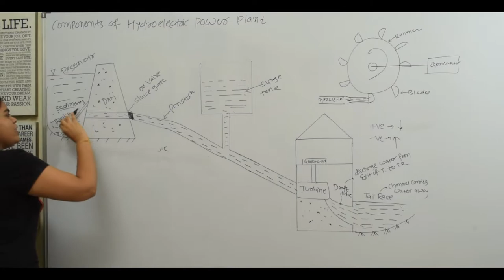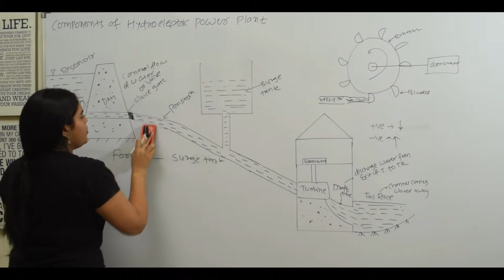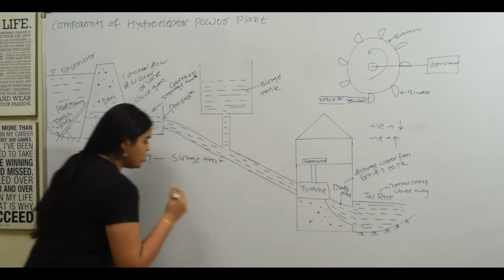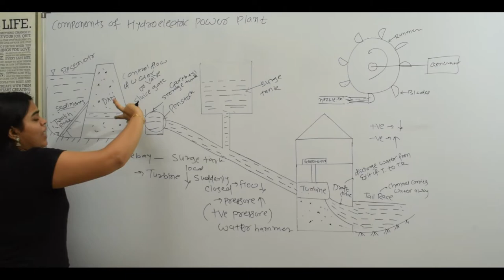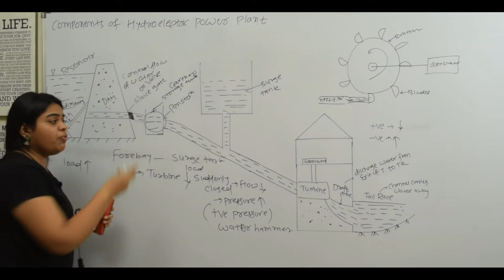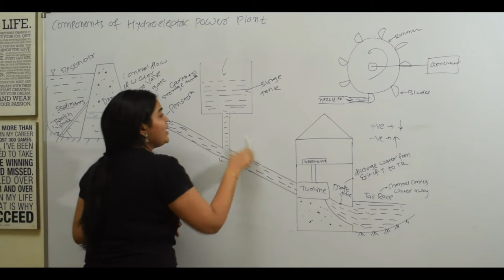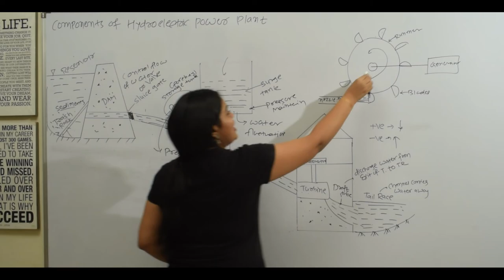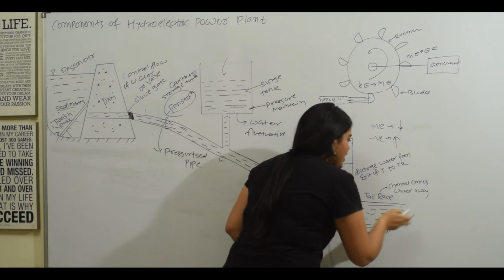Components of Hydroelectric Power Plant | Power Pant | Fluid Mechanics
Components of Hydroelectric Power Plant is educational video for better understanding of hydraulic machine...

Before understand Components of Hydroelectric Power Plant first learn what is hydroelectric power plant and how it works...the link of this video is given below